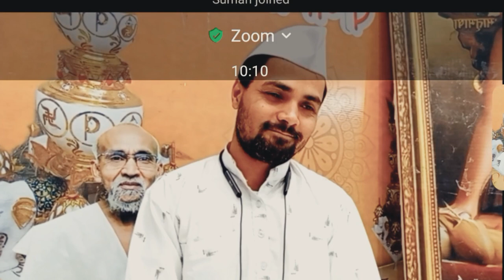सिद्धांतप्रवेशिका भाग 1 खंड - ब | पाठ -5 | भरत - बाहुबली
द्वादशवर्षीय स्वाध्याय पाठ्यक्रम प्रथम वर्ष